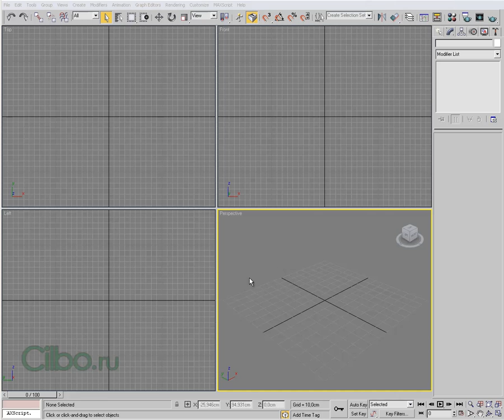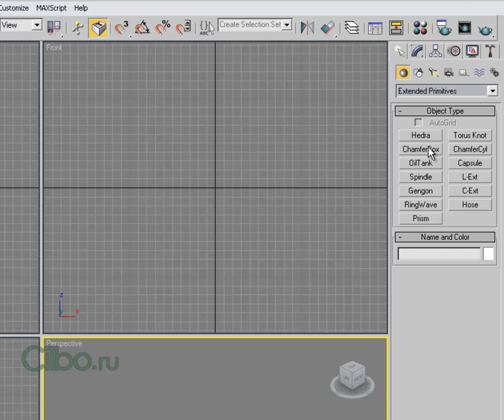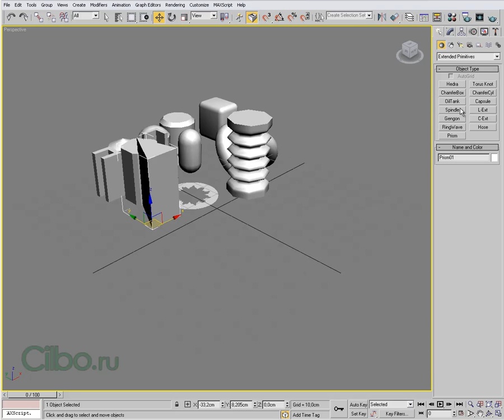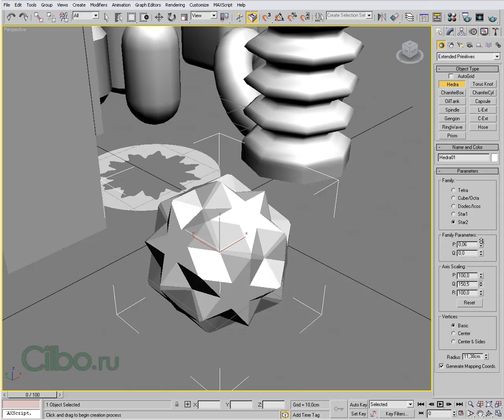Расширенные примитивы в 3DS Max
уроки 3ds max